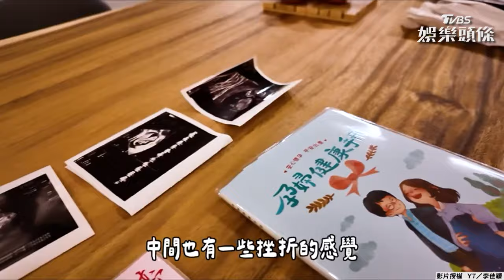41歲李佳穎試管成功宣布懷孕！感動淚崩：謝謝找我當媽媽｜TVBS娛樂頭條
影片授權：YT／李佳穎